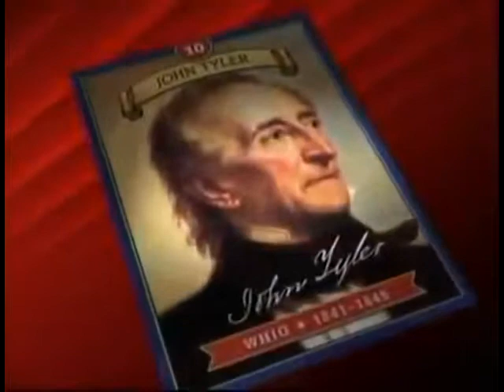American Presidents Video Series: John Tyler